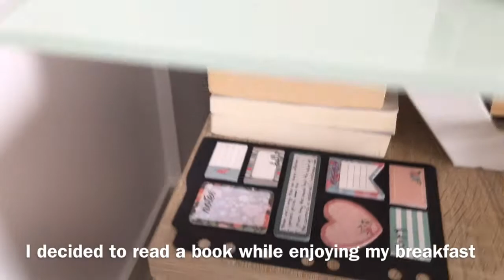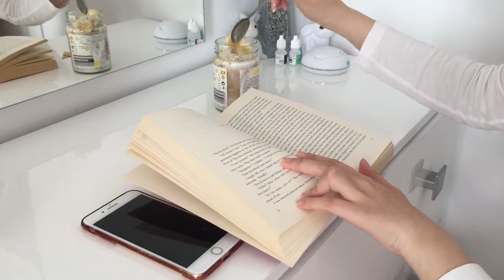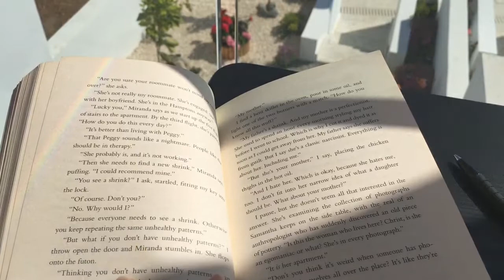Study Vlog | painting timelapse, making dalgona latte